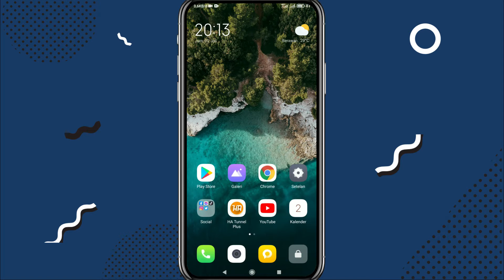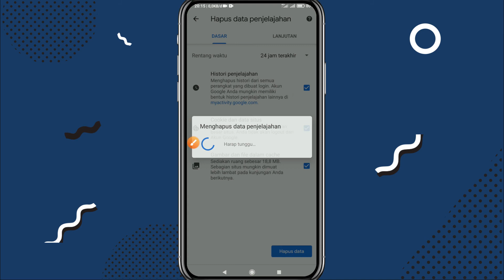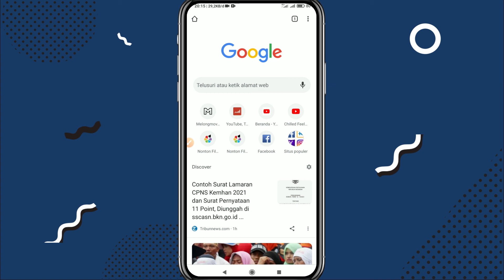Cara Hapus Histori Pencarian Google Chrome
Ketika menggunakan google chrome maka setiap web yang kita buka akan tersimpan di history penelusuran google chrome dan jika tidak di hapus data tersebut akan menumpuk di history penelusuran google chrome.

Device yang saya pakai : Redmi Note 7